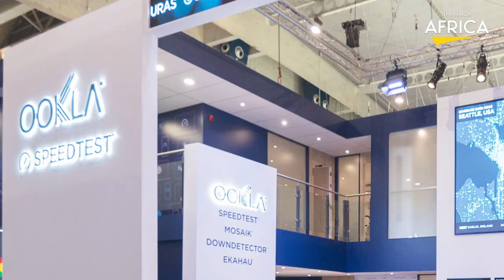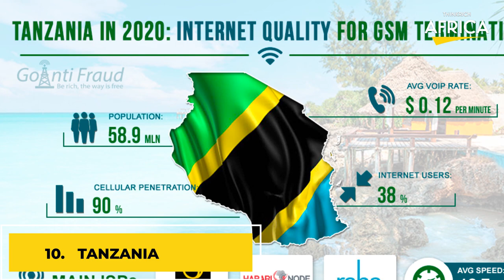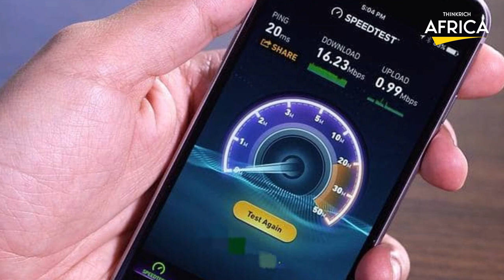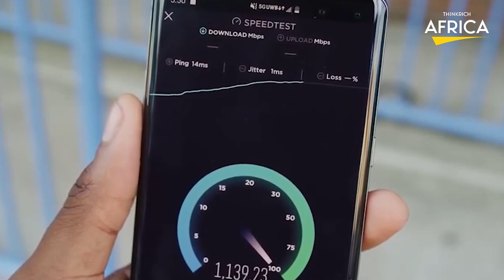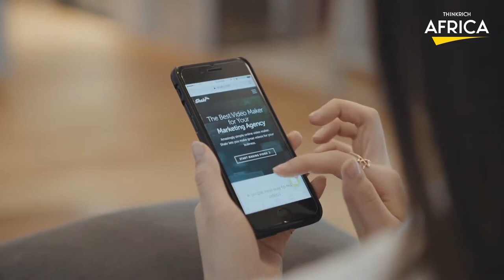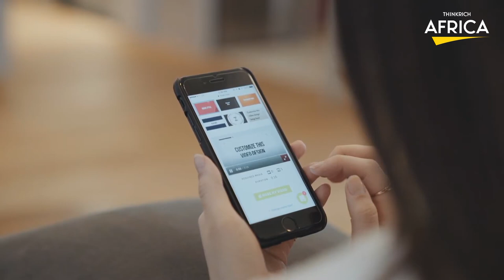Top 10 Sub-Saharan African Countries with the Fastest Internet Speeds...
Are you looking for a fast and reliable internet connection in Sub-Saharan Africa? Look no further! In this video, we will reveal the top 10 countries in the region with the fastest download speeds. From high-tech cities to rural areas with growing infrastructure, these nations are leading the way in providing fast and efficient internet access to their citizens. Whether you're a tech-savvy individual or a business owner in search of a strong connection for your operations, this list is a must-see. So sit back and get ready to discover the top 10 Sub-Saharan African countries with the fastest download speeds!